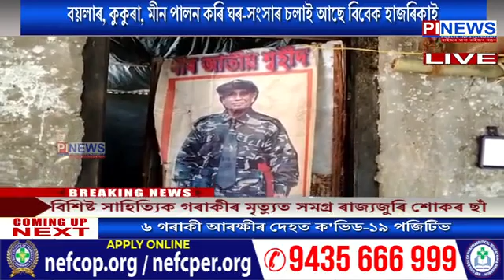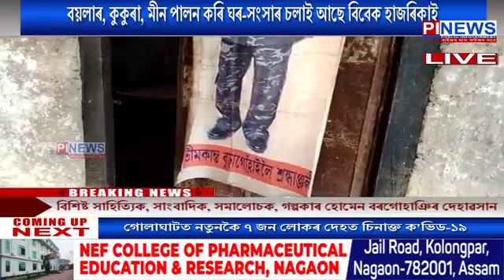ৰাজ্যৰ চাৰ্কাছ শিল্পী সকলৰ পানীত হাঁহ নচৰা অৱস্থা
ক'ভিড সৃষ্ট জটিল পৰিস্থিতিয়ে চাৰ্কাছ শিল্পীসকলৰ জীৱনলৈ নমাইছে অমানিশা
উপাৰ্জনৰ পথ হেৰুৱাই দিশহাৰা হৈছে বহু শিল্পী